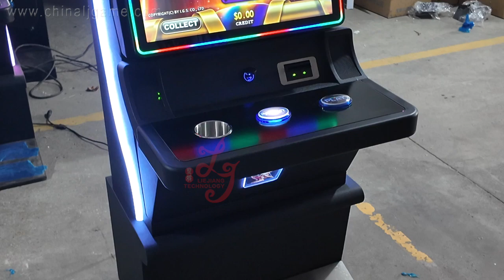43 inch Touchscreen Curved Arcade Houston USA Machines Slot Gaming Cabinet Game Machines For Sale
Skype: gzgamecris